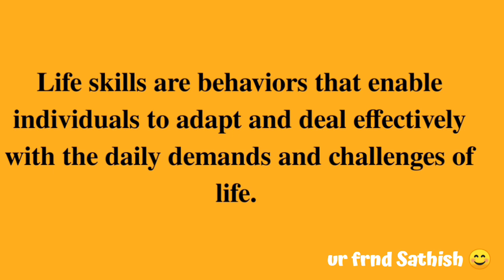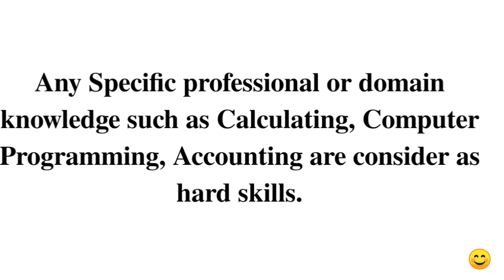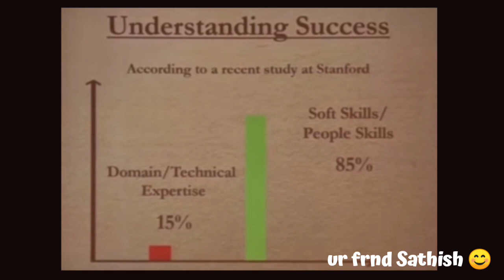Why Life Skills Are Must Needy | LifeSkills VS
Life skills are abilities for adaptive and positive behaviour that enable individuals to deal effectively with the demands and challenges of everyday life. Described in this way, skills that can be said to be life skills are innumerable, and the nature and definition of life skills are likely to differ across cultures and settings. However, analysis of the life skills vs hard skills was described clearly in this video.

So, Watch the video till the end and find the key to the SUCCESS of your career.
Comment your valuable feedback below.
I'm ur frnd Sathish. My vision is to amplify the positivity of our society by sharing optimistic content on social media.